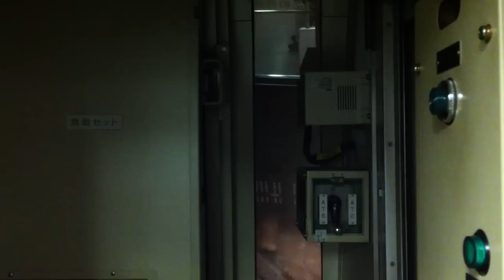半蔵門線 三越前→水天宮前